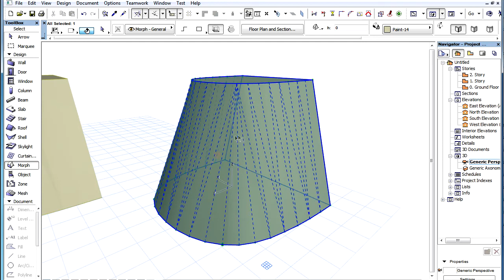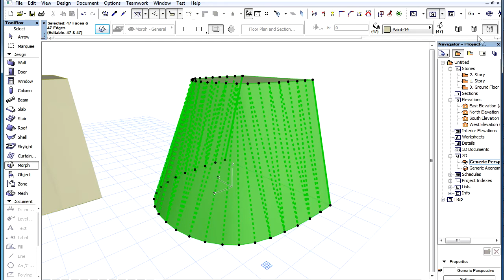The ARCHICAD MORPH Tool - Edge Generation Method of MORPHs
Edge Generation Method of MORPHs

ArchiCAD 16 introduces direct modeling capabilities into the native BIM environment with its brand new MORPH™ tool.

The edges of MORPH elements can have one of three possible statuses, which define their visibility and role in the generation of MORPH faces.